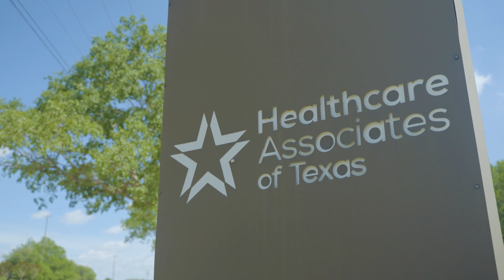Our Stories: Shalesa Allen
An ordinary day at the HCAT clinic at Southlake near Dallas turned extraordinary when a patient called and told Shalesa Allen he didn’t want to live anymore. Shalesa talked with the patient for more than 30 minutes in an effort to calm and comfort him. He wouldn’t tell Shalesa where he was, but he did agree to come into the clinic. Here’s Shalesa’s story.